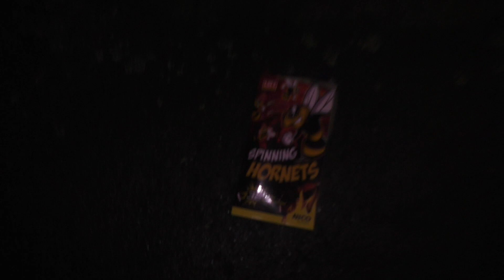Nico - Spinning Hornets | NEU 2022 bei NORMA [FULL HD]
Laden: Norma
Feuerwerk kaufen bei Röder Feuerwerk: